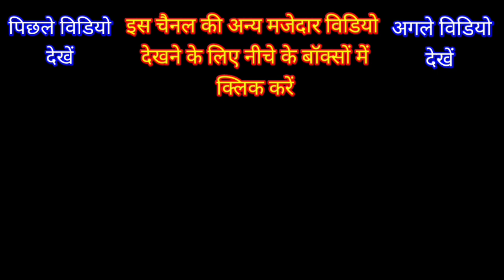🚩🚩मेरे राम जी की लीला में सब लोगों की ।। Bhajan ll Parwatiy ramlila khatima kanjabag 2022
सीता हरण  राधेश्याम चौपाई khatima ki ramlila kanjabag ki ramlila